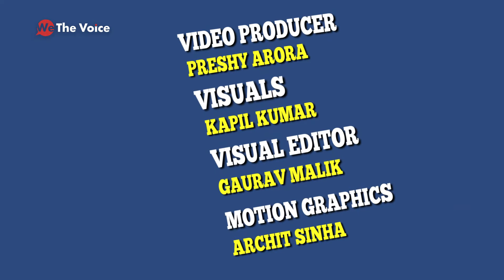Meet Diwakar Vaish & his robot creations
Robotics genius Diwakar Vaish who has made a mind-controlled wheelchair for those paralysed and is a guest lecturer in 10 IITs. From making Manav: a robot whose all parts were made in India to other innovations, to robots which can remember your choice, this young man is setting new benchmarks.